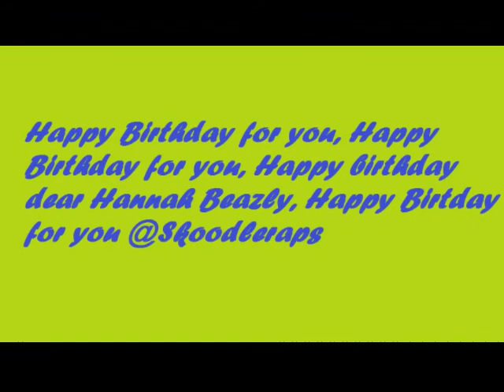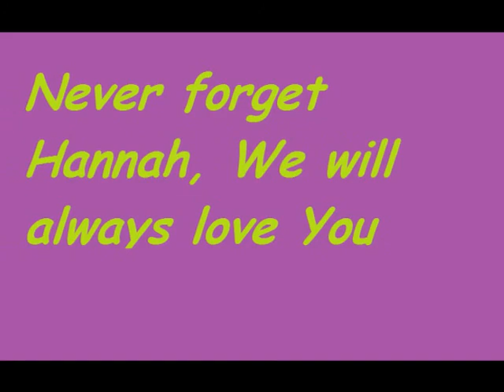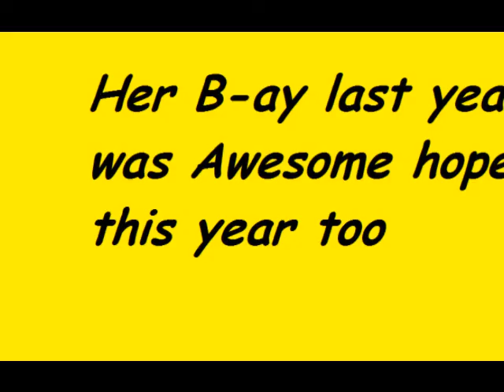Happy B-day Hannah Beazley(skoodleraps)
I really love Skoodleraps and I hope she have a great Birthday,She is so talent full and with every single song she is better. I ade this video for her because she always make video's for us so i tought let's make a video for her!!
HAPPY 13TH BIRTHDAY HANNAH!!!

xx Number 1 Skoodler